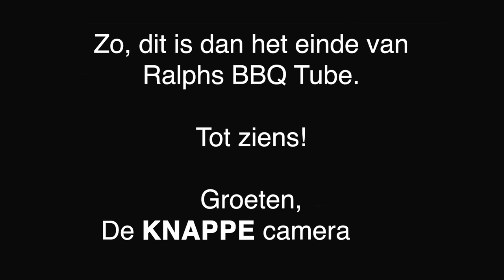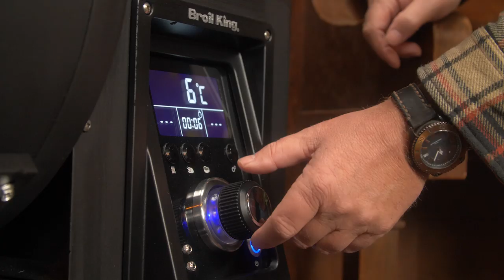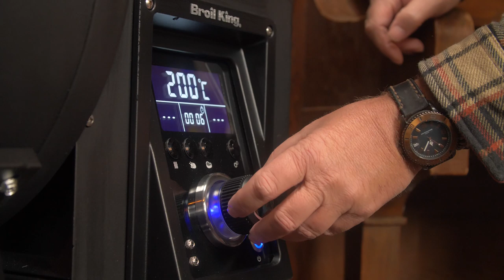Short Rib KROKETTEN maken op de BBQ! Kroketten bakken recept Pellet Grill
Rundvleeskroketten maken op de BBQ van Black Angus beef short ribs! Beef ribs pellet grill recept van zelfgemaakte kroketten op de Broil King barbecue. Hoe maak je zelf een kroket op de barbecue?

Wat een apparaat, die nieuwe pelletgrill van Broil King (Regal 500)! Ik heb met aardig wat merken gewerkt maar deze steekt met kop en schouders boven de rest uit! Ik heb deze van de beurs, een prototype maar ik kan niet wachten tot ze verkrijgbaar zijn in Nederland en België! Ergens half maart 2020 , geloof ik. En uiteraard zullen ze bij mij in het Paleis te zien en te koop ;-) zijn! Check

Mijn 'Fokertje' oftewel het kleine gaspitje dat ik vaak gebruik kun je kopen in veel campingwinkels. Ik kon zo gauw geen link vinden maar anders laat het maar weten in de 'comments' en dan ga ik erachteraan zodat je ze bij mij kan bestellen! Idee?

De BBQ recepten van de Black Angus rundvleeskroket vind je zoals gewoonlijk op de website van het Barbecue Paleis

En als je nog niet op mijn kanaal bent geabonneerd (gratis!) dan kun je dat hier doen